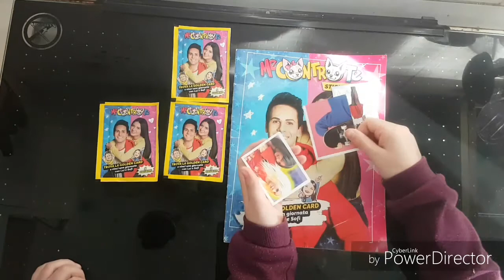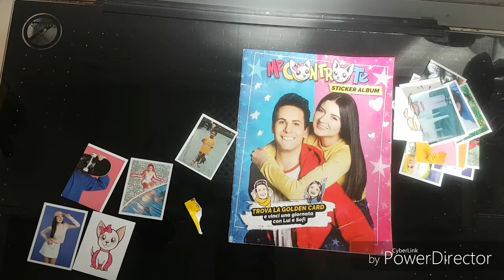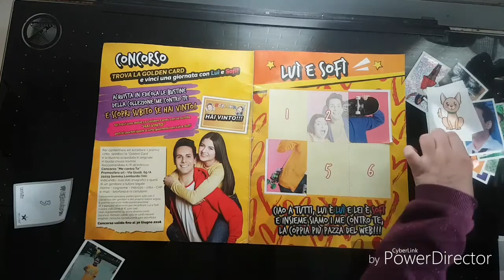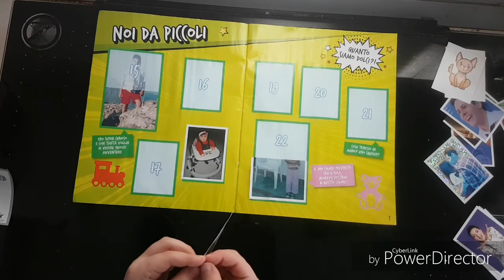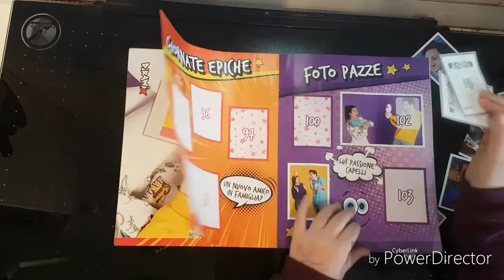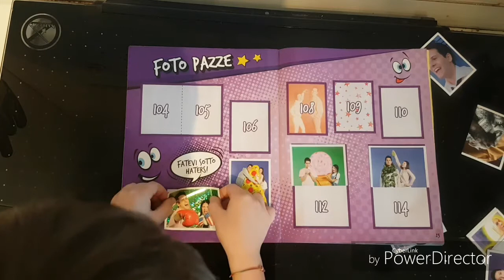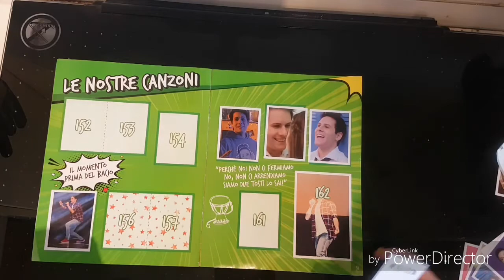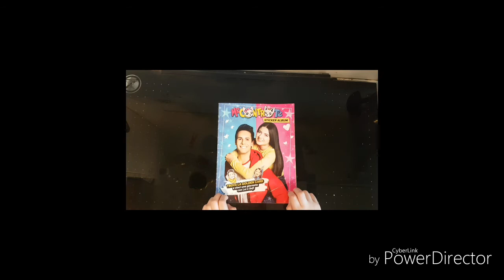Album delle figurine di Me contro Te! 4 nuovi pacchetti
Riusciremo a trovare la Golden Card?